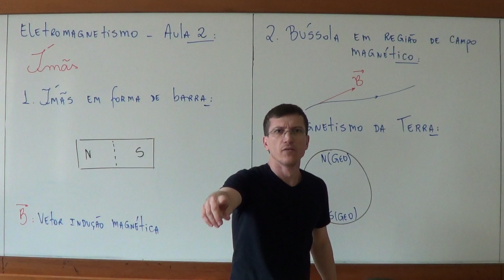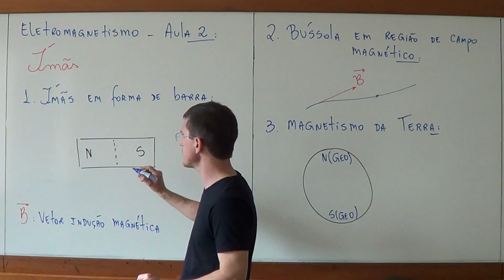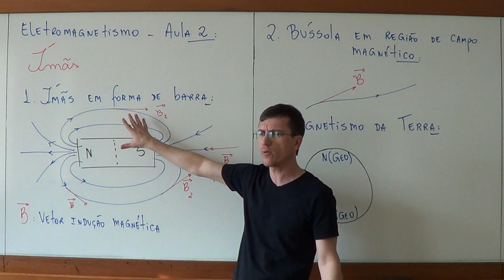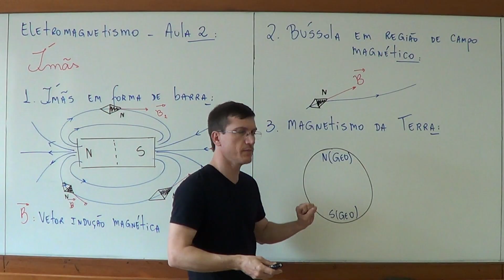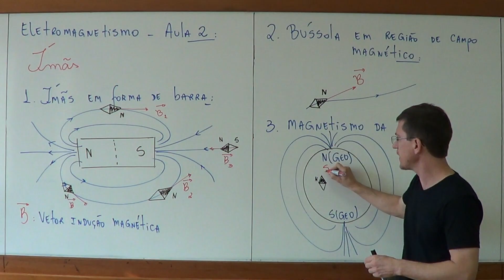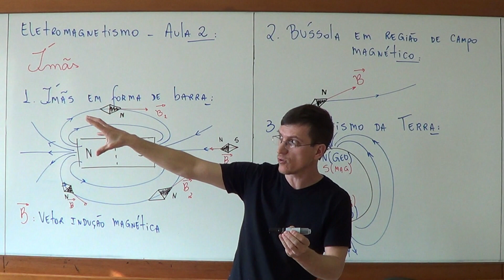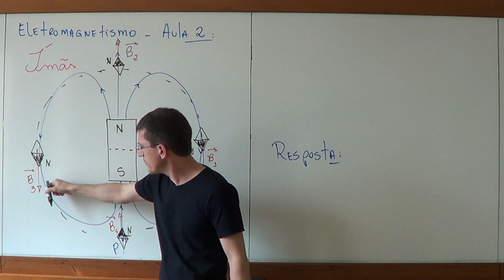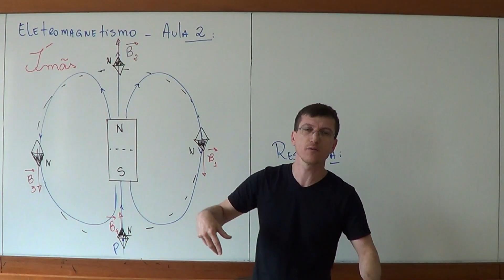Ímãs - Eletromagnetismo - Aula 2 - Prof. Marcelo Boaro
Este é o vídeo da aula 2 de eletromagnetismo do Prof. Marcelo Boaro. Neste vídeo ele concluiu a discussão sobre ímãs e explicou o campo magnético da Terra.